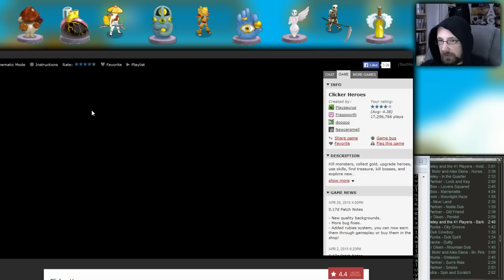CLICKER HEROES - 33 - Krawatten - Let's Play [german/deutsch]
Let's Play Clicker Heroes
Ein Idle-Game, dass im Gegensatz zu manch anderem Vertreter dieses Genres vieles richtig macht.

Selber spielen?